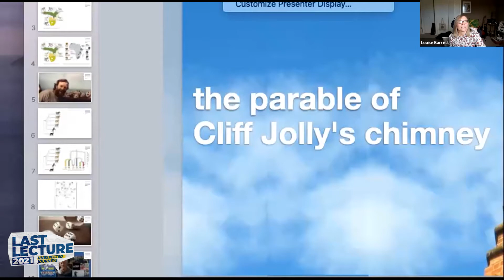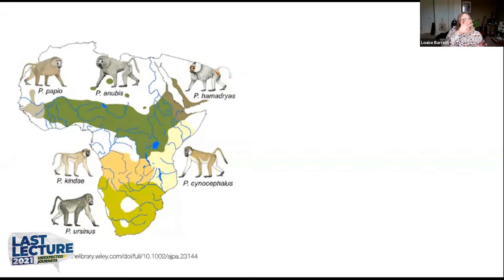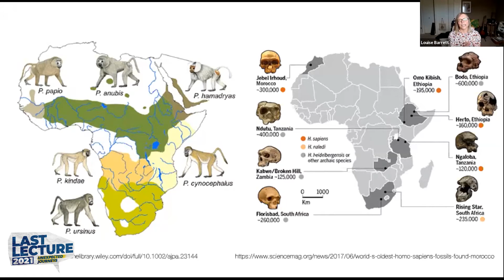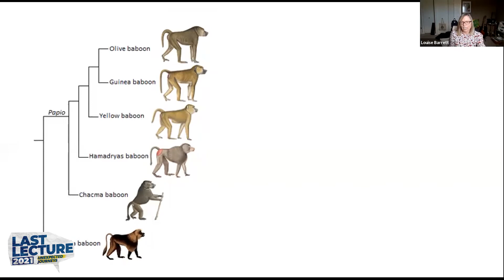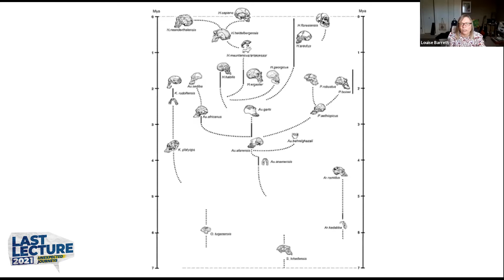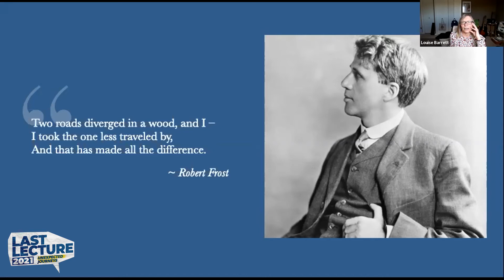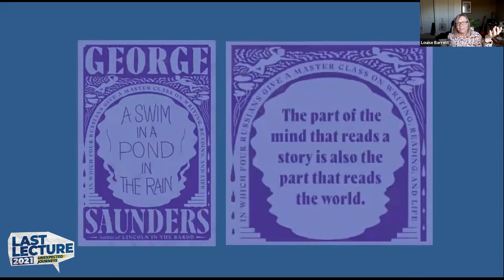Last Lecture 2021 - Dr. Louise Barrett - "The Parable Of Cliff Jolly’s Chimney"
If you had just one last lecture to give, what would you say?

Dr. Louise Barrett tackles the theme of Unexpected Journeys through her lecture titled "The Parable Of Cliff Jolly’s Chimney"